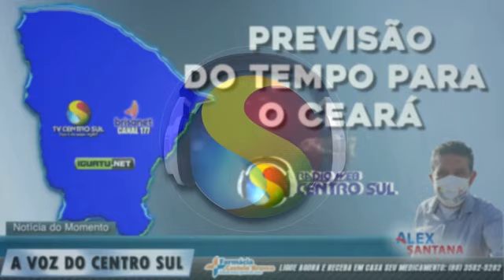Ceará tem previsão de chuva para todas as regiões no fim de semana